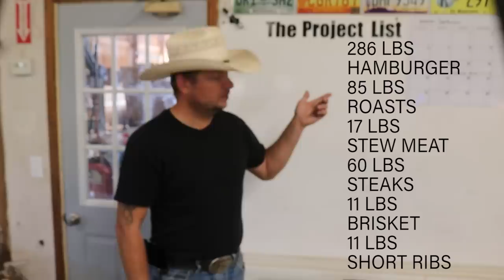What is a Cow Worth?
Today Mike looks at what a cow is worth, from the beef to the impact on the ranch.